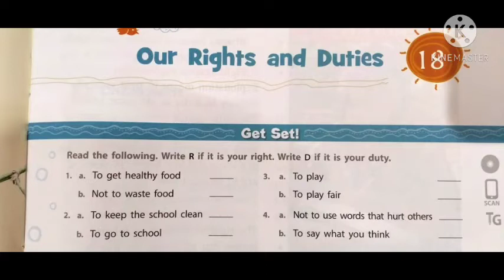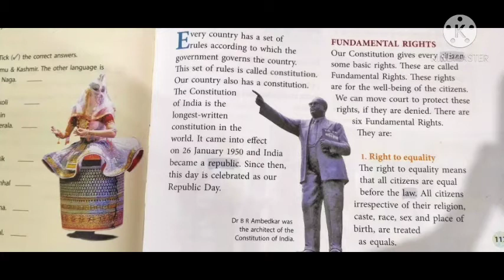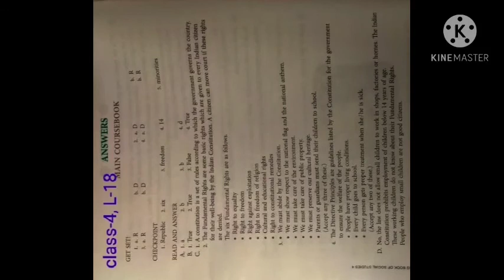DPIS CLASS 4 SST(2/2/2021)